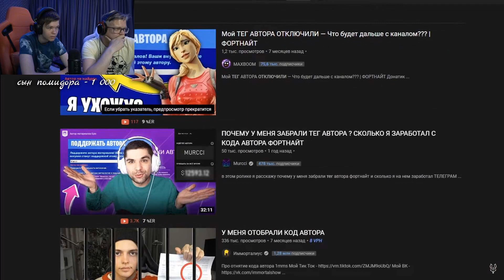ФАРБИЗЫ О ПОЛИТИКЕ EPICGAMES и СЛИВЕ АЛЕКСЕЯ ГРОМСКОГО😕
✅Купи БП или СКИН ДЕШЕВЛЕ чем в магазине предметов:
❗️ВИДЕО/НАЗВАНИЕ/ПРИВЬЮ - ЯВЛЯЕТСЯ ШУТКОЙ или АКТЁРСКОЙ ИГРОЙ❗️
❗️УЧАСТНИКИ ВИДЕОМАТЕРИАЛА ЯВЛЯЮТСЯ СОВЕРШЕННОЛЕТНИЕ ЛЮДИ❗️